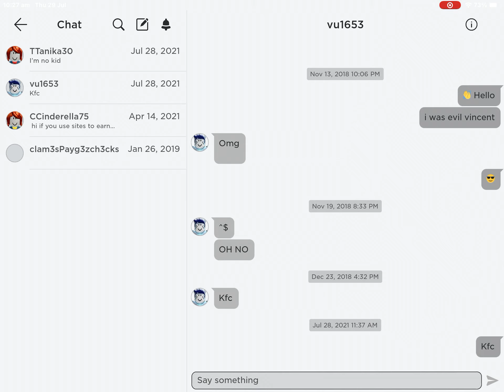I found one of my old roblox account and log into it